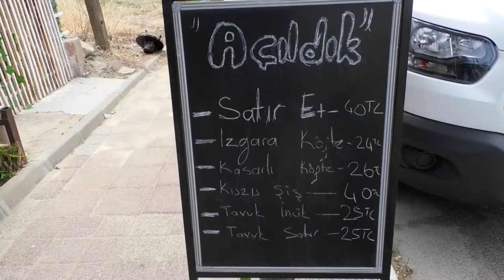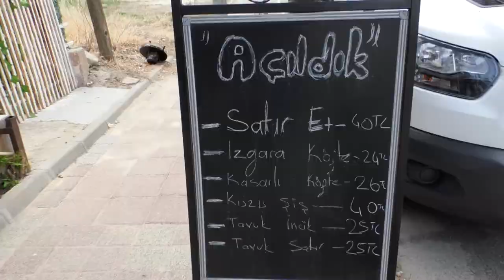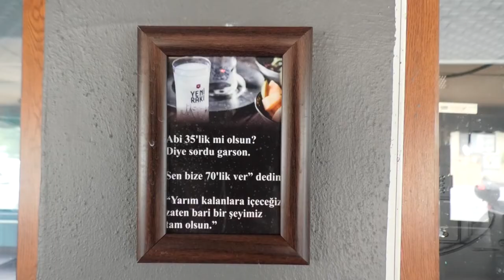KEYFİ ALÂ EDİRNE İPSALA/TRAKYA'NIN HABERİ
TRAKYA’NIN HABERİ ‘EDİRNE İPSALA”DA BULUNAN ‘KEYFİ ALA'NIN SAHİBİ OLAN ALPAY BEYLE RÖPORTAJ YAPTI. İYİ SEYİRLER.